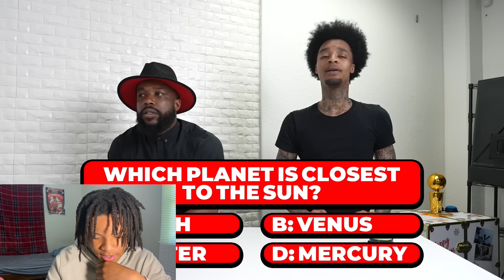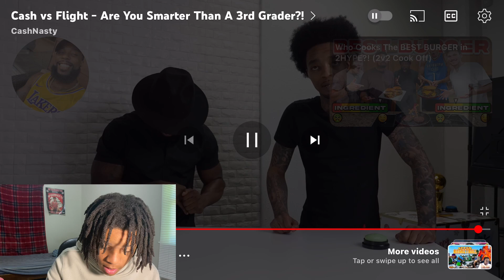This Had Me In Tears!!! | Flight vs Cash Are You Smarter Than A 3rd Grader Reaction